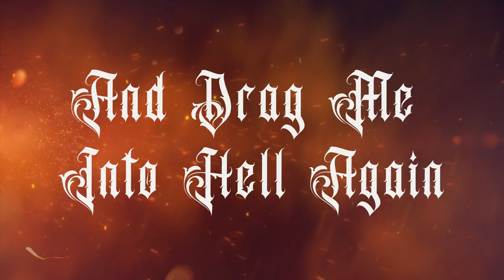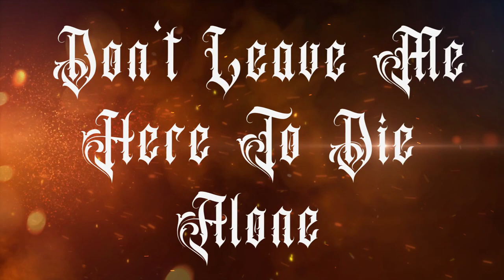Hellraiser(Official Lyric Video)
Official Lyric Video Only On Youtube Now!

Track name: Hellraiser
Off of the EP: Hellraiser

This song was officially released on 7/17/2024.
This Lyric Video was Officially Released On 8/2/2024

Music/Art/Video by Joseph Bommer
Mixed/Mastered by Tommy Herdzik.